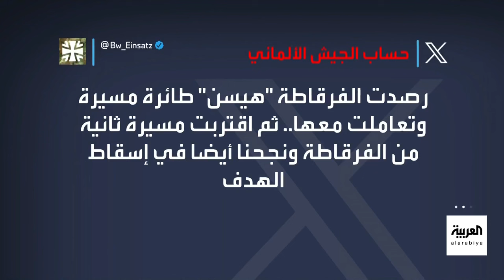فرقاطات "أسبيدس" الأوروبية تنجح في إسقاط مسيرة حوثية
فرقاطات "أسبيدس" تسقط مسيرة حوثية.. وصحيفة ألمانية: الاتحاد الأوروبي يسعى لإقناع شركات الشحن بإرسال سفنها إلى البحر الأحمر